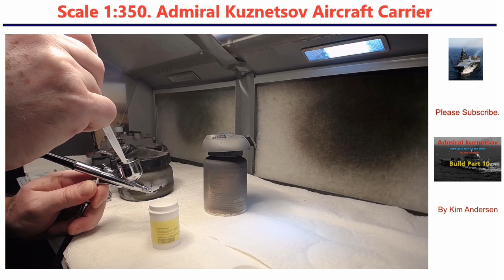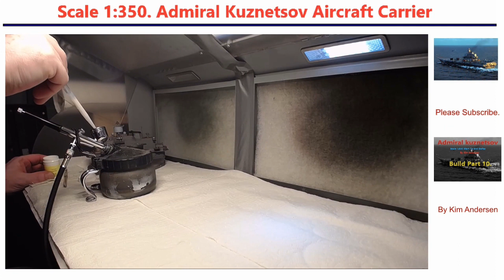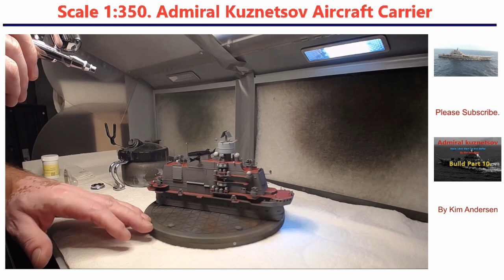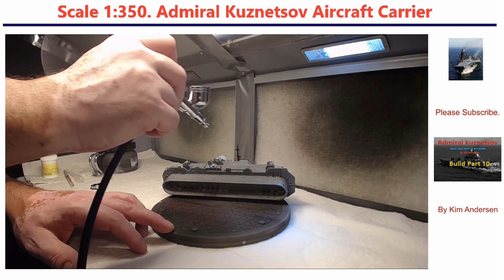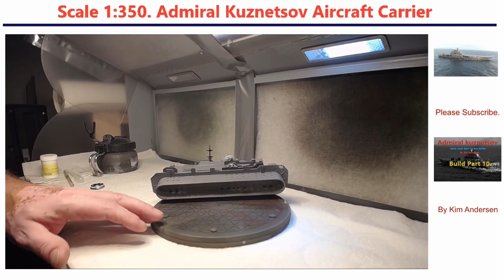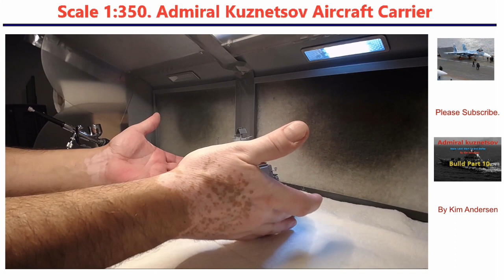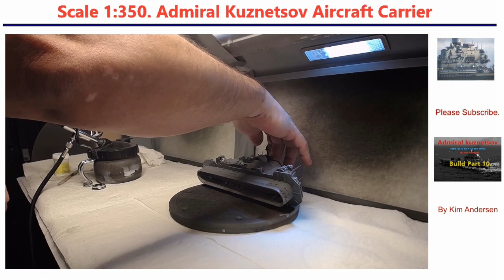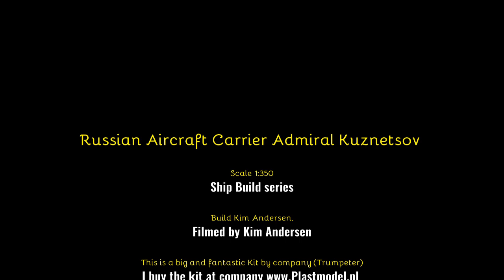Admiral Kuznetsov Aircraft Carrier build 10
In this video I'm Airbrush AK Interactive Satin Varnish
on the superstructure

Paint and Varnish i'm using is from AK Interactive.
Putty from Vallejo
Putty from Milliput.

This is a kit from Trumpeter in scale 1: 350.

Russian aircraft carrier Admiral kuznetsov.

You should also like to post a comment,
il be glad and I answer everybody who should write.
Hope you like the video, see you in the next.